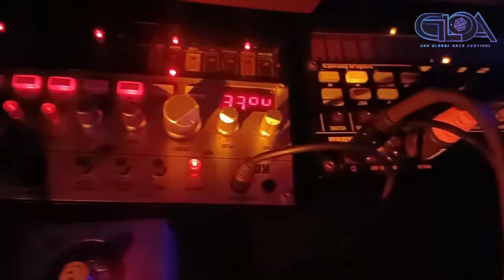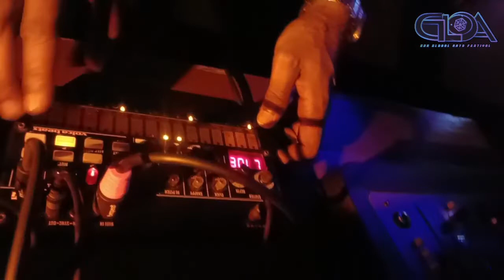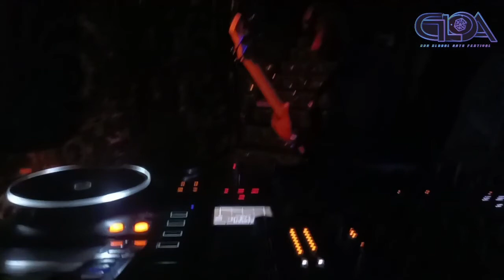GLOA 2022 // Noble Luke // Thu. Oct. 27 // House of Chapora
The first feature performance of GLOA - Goa Global Arts Festival - featured Goa Music Lab regular, Noble Luke, laying down a fully analog electronica set, at the legendary riverside House of Chapora in north Goa, India. The night of Thursday October 27th 2022 was produced and promoted by Funk Factory.

Combining a Volca Beats + Bass, a 5-string bass guitar, a looper and various multi-FX, Noble Luke drops a truly original performance, demonstrating the cutting edge in live electronic music emanating from Goa.